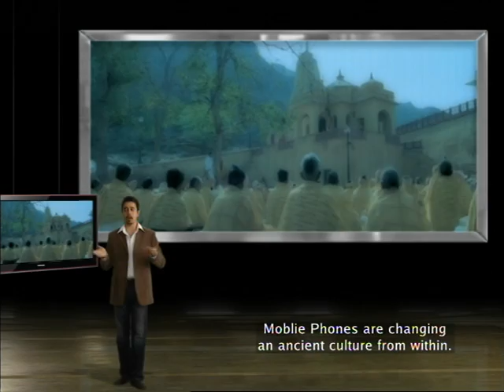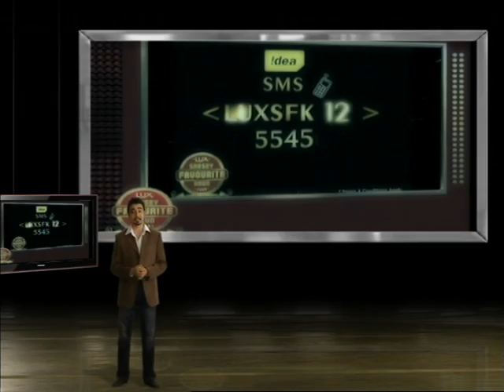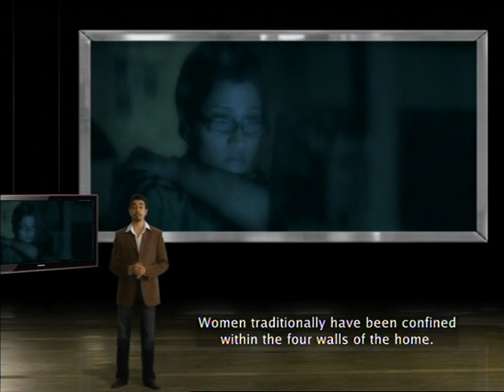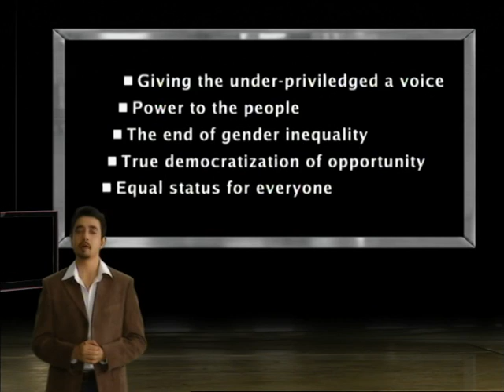AV Samsung Cheil - Director Kittu Saluja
Samsung Cheil AV Directed by Kittu Saluja